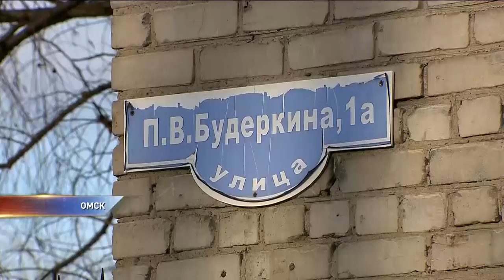Юных музыкантов покусали собаки